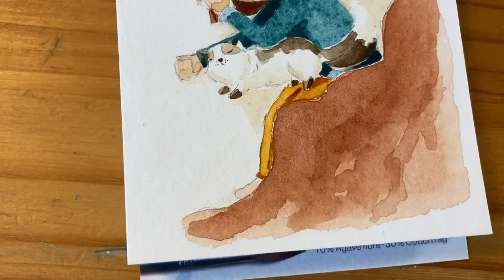Cute pets Illustration with Schmincke and Daniel Smith watercolors | Hahnemühle agave paper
Painting cute tiny watercolor illustrations on Hahnemühle agave watercolor paper. I love cats and dogs, so I wanted to draw both.
The first illustration is painted with Schmincke Horadam watercolours, the second one with Daniel Smith watercolours. Hope you enjoy the video!